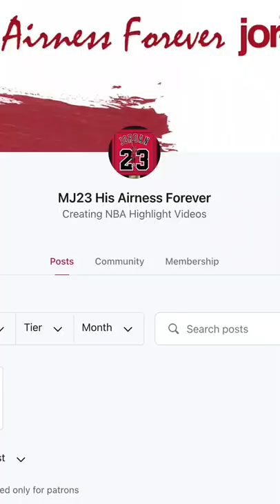MJ Doing Dazzling Moves (1993.05.25)